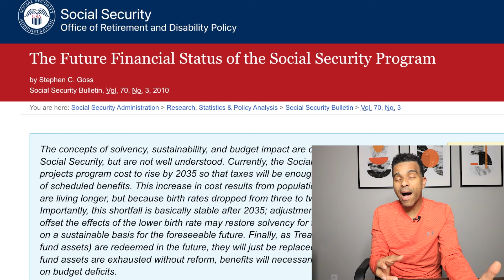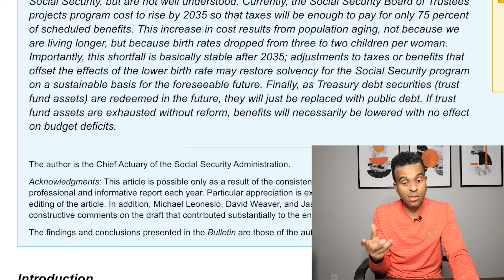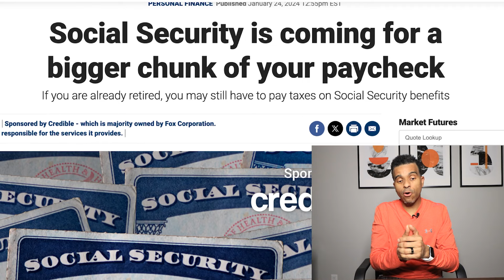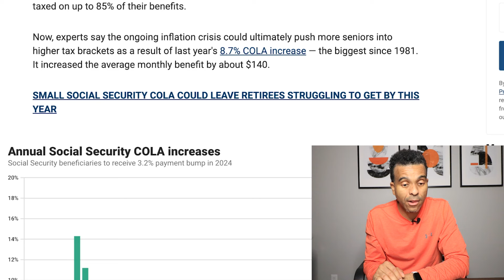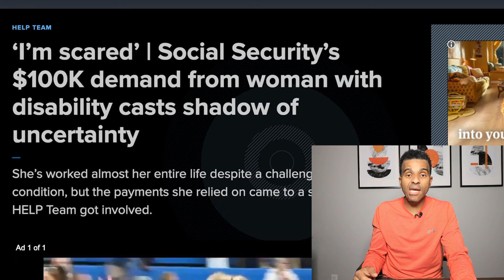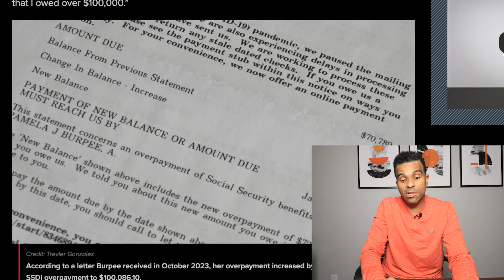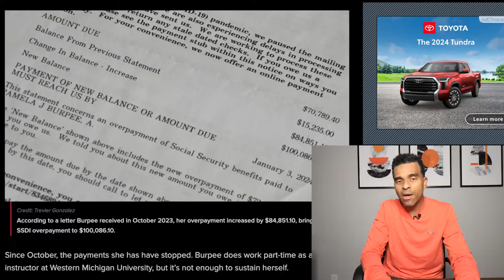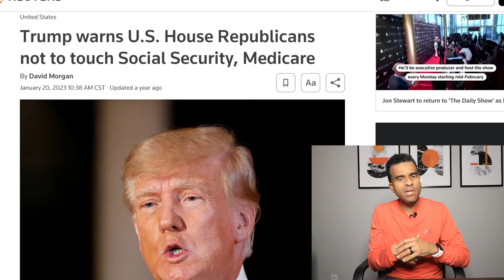WARNING! Social Security is Falling Fast, SSA SSI SSDI VA 2024